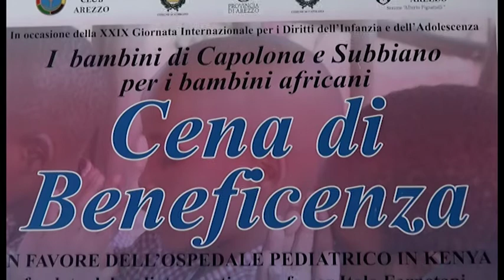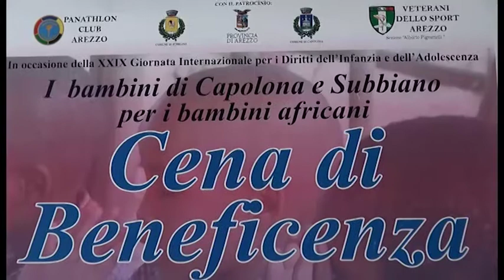Una cena di solidarietà per l'ospedale pediatrico in Kenia